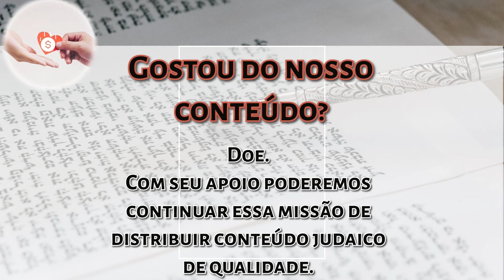Parashat Bechukotai: Uma maldição pode virar uma bênção? - Rabino Moshe Tamim -Hidabroot Brasil 2024